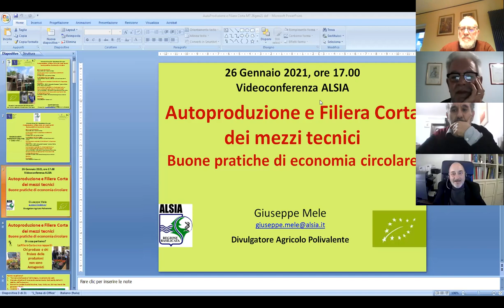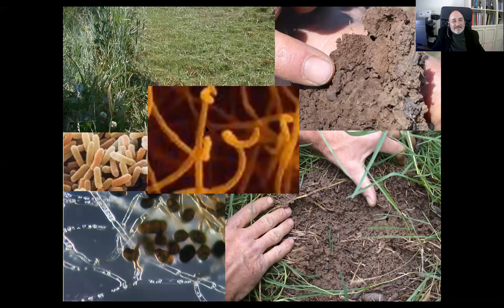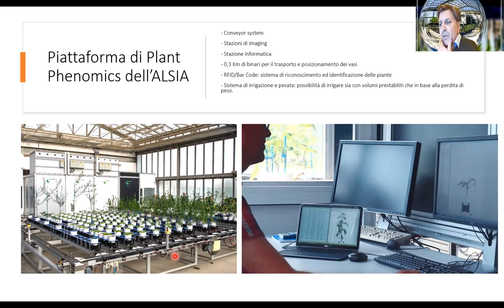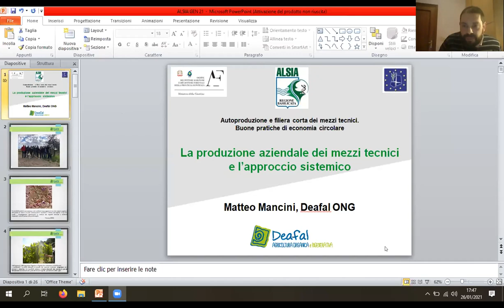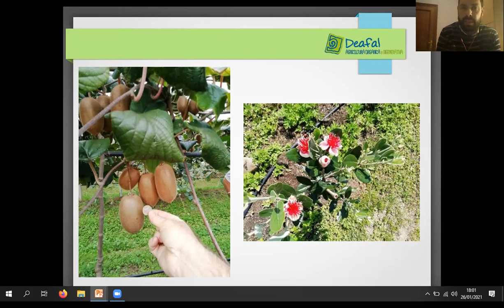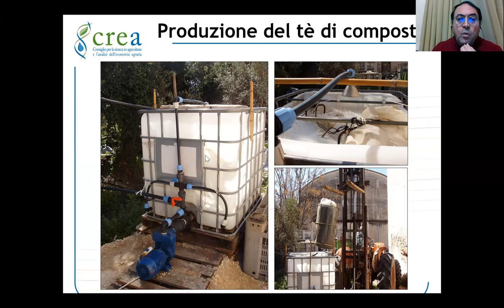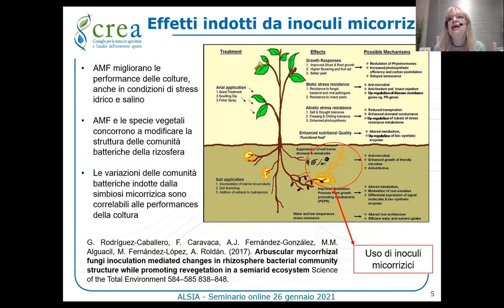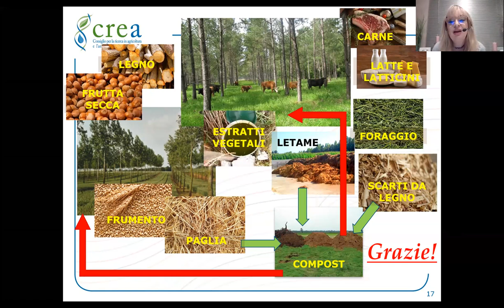Autoproduzione e filiera corta dei mezzi tecnici (seminario ALSIA del 26 gennaio 2021)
“L’autoproduzione e la filiera corta dei mezzi tecnici - buone pratiche di economia circolare”: è stato questo il tema del seminario organizzato in videoconferenza dall’ALSIA il 26 gennaio 2021.
L’uso fraudolento di mezzi tecnici non consentiti, o la presenza non dichiarata di elementi non autorizzati per l’agricoltura biologica al loro interno, possono determinare la presenza di residui non conformi nelle produzioni alimentari. In questi casi, purtroppo già verificatisi, si può arrivare al blocco delle produzioni per le aziende biologiche e a pesanti sanzioni previste dal Decreto legislativo n. 20/2018.
Per ridurre tali rischi, e per contenere i costi, il seminario ha illustrato quindi le modalità di utilizzo di alcuni sottoprodotti o scarti aziendali, generalmente trattati come rifiuti, da immettere nuovamente nei cicli produttivi, e la possibilità, in futuro, di ricorrere a sostanze organiche derivanti da colture dedicate, aprendo la strada allo sviluppo di un’economia circolare a livello aziendale e locale.
L'incontro è stato promosso in collaborazione con il Collegio dei Periti agrari e dei Periti agrari laureati della Provincia di Potenza, e con l'Ordine dei Dottori agronomi e dei Dottori forestali della Provincia di Potenza.